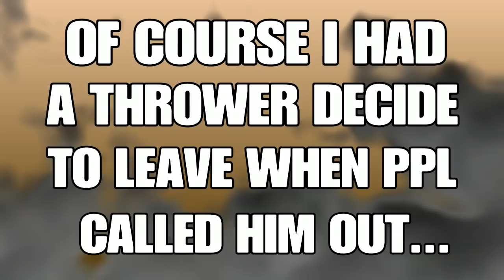Overwatch Support Player PLAYS DPS ONLY! (No Flexing)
I just wanted to play DPS a bit...